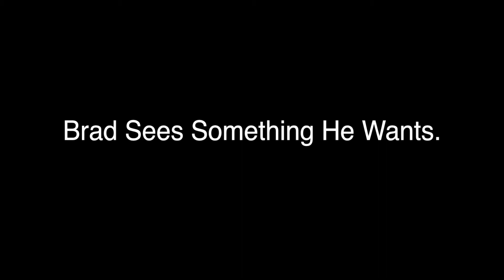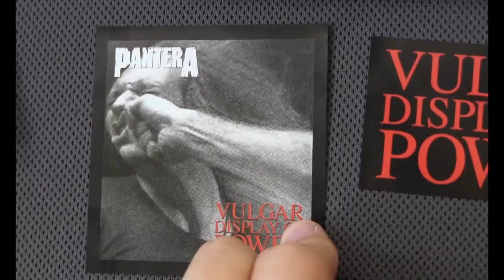Mindset X HD 1080p Video Sharing